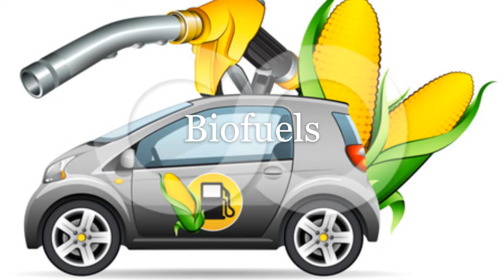The Biofuel Controversy | InfoRack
Let's learn about biofuels. As many of you know, in the world we live in, gasoline and the use of cars pollute the Earth. However, Biofuels, are made of living matter such as food crops and plants. This means, it doesn't pollute the Earth as much and helps to mitigate climate change.  In this video, discover the pros and cons of biofuels and how they are an alternative to gasoline.

From the cute penguins to the fierce lion, sight the numerous animals featured in the Toronto zoo:

The Ripley's Aquarium located in Canada features a variety of marine creatures including the shark. Sight them all in this video:

The grenadier pond in Highpark is home to several ducks. Make sure to check out his video: